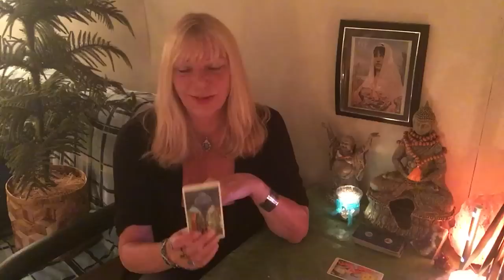TAURUS.WEEKLY FORECAST. JULY 30-AUG.5. A sunny disposition